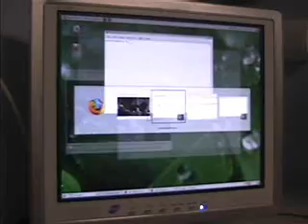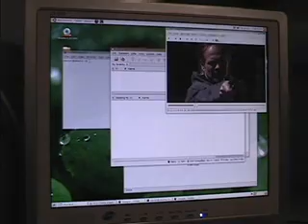XGL/Compiz demonstration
Hardware accelerated desktop on Ubuntu 6.10, using XGL/Compiz. Wobbly addon (makes windows jellow-like) disabled, its annoying to use!